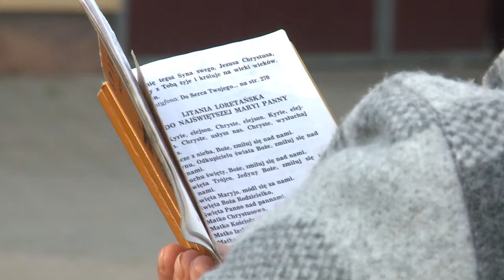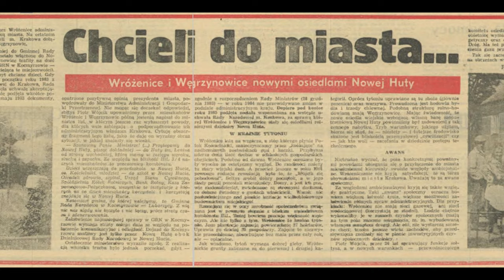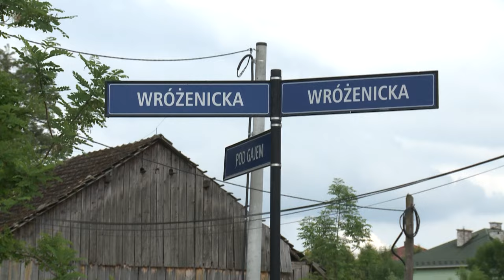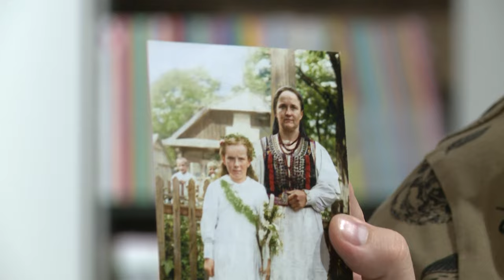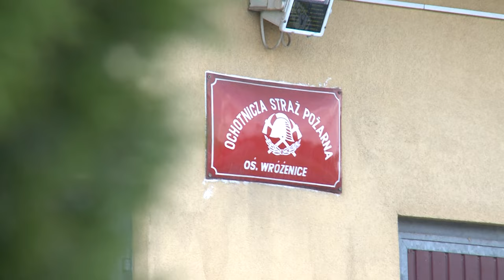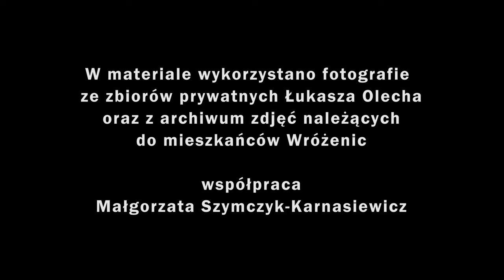Nowohucka Kronika Filmowa nr 792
WRÓŻENICE
Wróżenice to małe osiedle oddalone od Placu Centralnego o niespełna 20 km, a mimo wszystko nadal leżące na terenie Dzielnicy XVIII Nowa Huta. To najmłodsza część Nowej Huty, gdyż została włączona w granice miasta w 1986 roku. Jednocześnie Wróżenice to miejsce z historią. Ich korzenie sięgają wczesnego średniowiecza. Opowiada o tym Łukasz Olech, który od dziada pradziada jest związany z Wróżenicami. Jego pasją jest odkrywanie historii swojej małej miejscowości. Dociera do źródeł, rozmawia z mieszkańcami i gromadzi materiał historyczny. Jest dumny, że tutaj się urodził, tutaj wychował i tutaj ma przodków. Stara się pokazać, że Wróżenice, choć są małym osiedlem, to dla Nowej Huty mogą znaczyć bardzo wiele. Bo dla niego znaczą bardzo dużo.